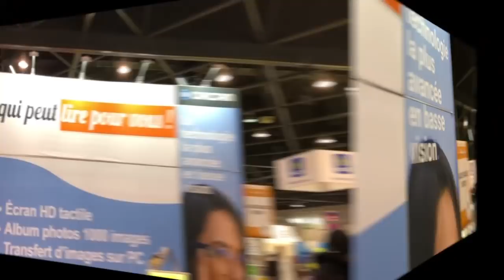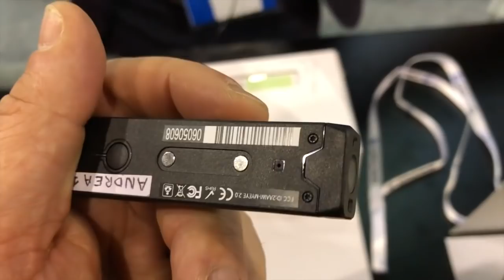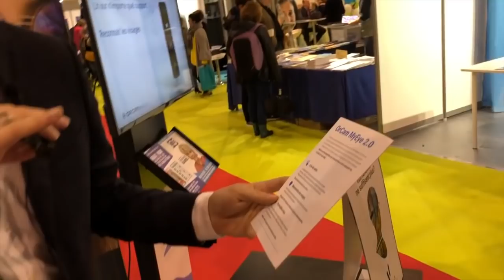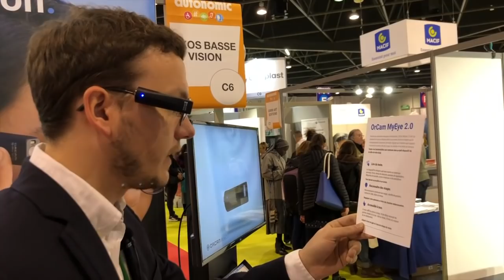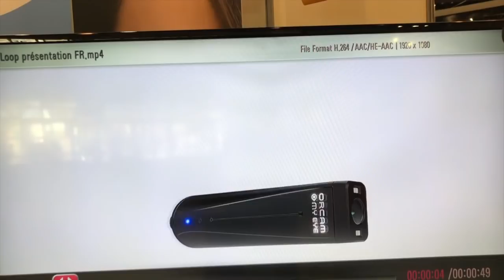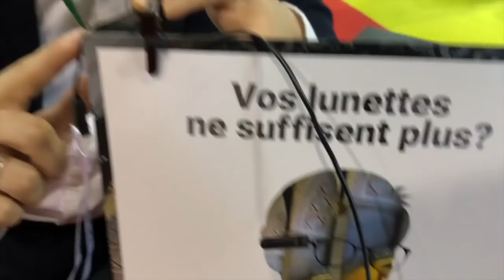Présentation OrCam MyEye 2 Des Lunettes Intelligente Aux Services Des Malvoyants !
Salut à tous voici le nouveau dispositif de ORCAM 2 sans fil vous allez grâce à cette camera positionner sur vos lunettes scanner texte, code barre, positionner des noms sur des visages, détecteur de billets de banque. enfin dans cette vidéo découvrez Orcal 2 vous n'allez plus voir le monde de la même manière.